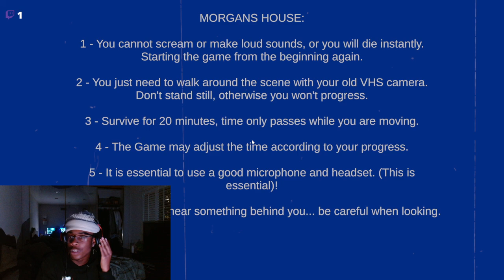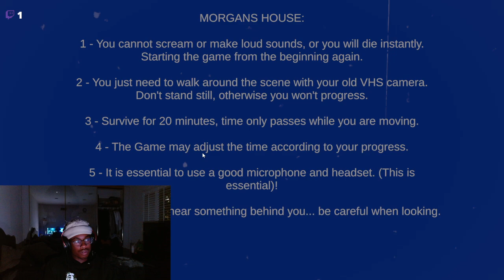PLAYING SHHH! ( PART 1)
Live Every Tuesday, Wednesday, Thursday, And Sunday